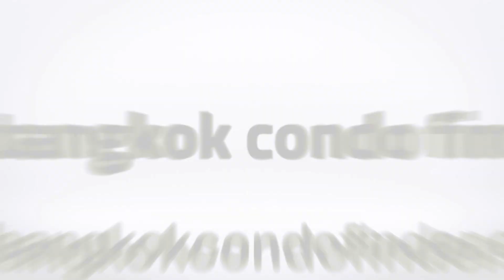Millennium Residence Condominium for Rent